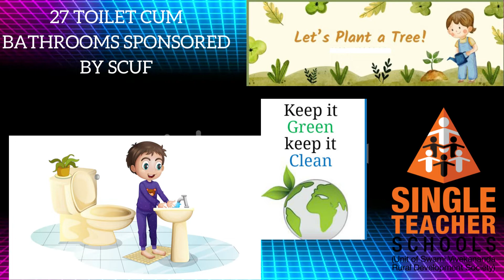SHRIRAM CITY UNION FINANCE SPONSORS 27 TOILET CUM BATHROOMS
We  are happy  to inform you that  27  Toilet Cum  Bathrooms  were handed over  to the  beneficiaries on 27th  September  at  Iyyepedu,  Iyyepedu  Keezh Mottur and Ariyur  villages  of  Ranipet  District along with  tree plantation programme sponsored  by  Shriram City  Union  Finance.